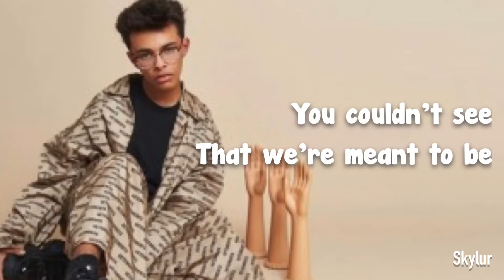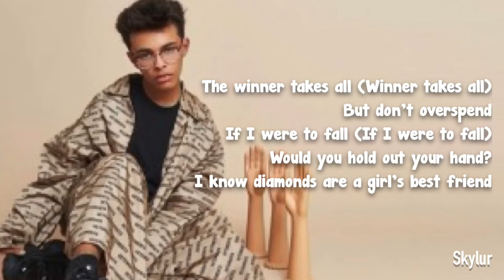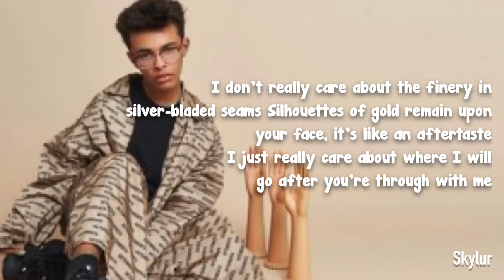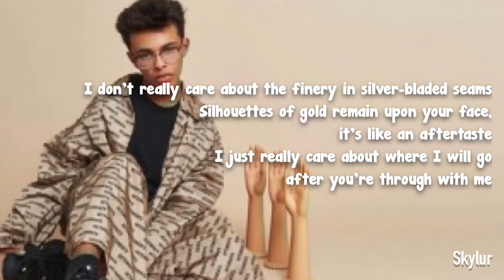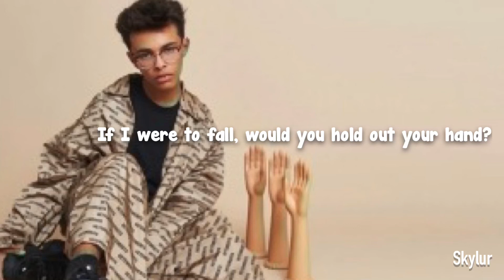Diamonds are a girl's best friend - Isaac Dunbar (Lyrics)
All rights to isaac dunbar.
He wrote the song and sang the song.